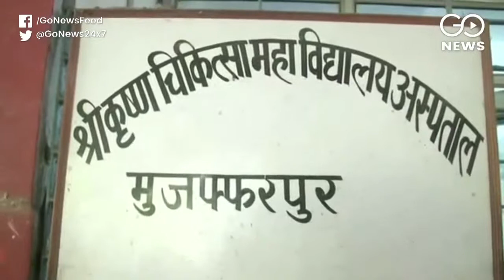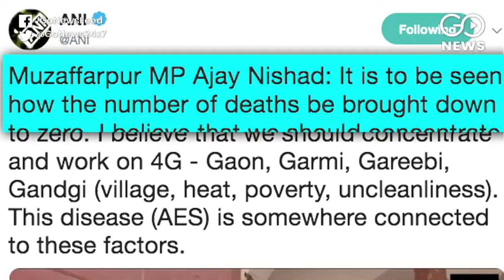Nitish Kumar Faces Protest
Bihar Chief Minister Nitish Kumar faces protests from angry relatives in Muzaffarpur as Encephalitis toll crosses 100